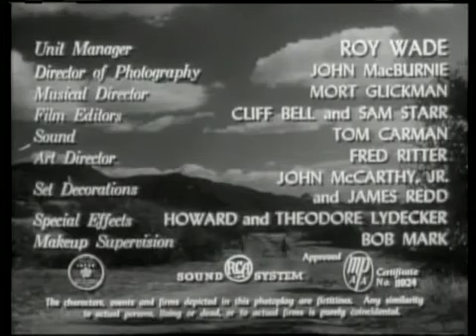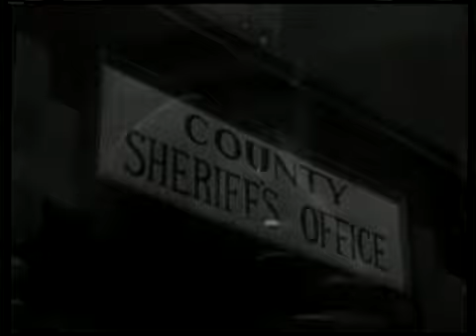🤠 JESSE JAMES RIDES AGAIN. Episode 13 [ Deadline at Midnight ​]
Titulo:  Deadline at Midnight (Temporada 1).
Año: 1947.
País: Estados Unidos.
Dirección: Fred C. Brannon, Thomas Carr.
Guión: Franklin Adreon, Basil Dickey, Jesse Duffy, Sol Shor.
Programa de Radio Original: Fran Striker.
Dirección de Fotografía: John MacBurnie.
Montaje: Cliff Bell Sr., Sam Starr.
Dirección de Arte: Fred A. Ritter, Russell Kimball.
Set Director: John McCarthy Jr., James Redd.
Banda Sonora: Mort Glickman.
Sonido: T.A. Carman.
Maquillaje: Bob Mark.
Productora: Republic Pictures.
Intérpretes: Clayton Moore, Linda Stirling, Roy Barcroft, John Compton, Tristram Coffin, Tom London, Mike Ragan.
Sinopsis: El forajido Jesse James y su amigo, que huyen de Missouri, viajan a un pueblo donde una pandilla está tratando de expulsar a los rancheros del área de sus tierras porque hay petróleo debajo. Se interesan especialmente por la situación de una hermosa joven y su anciano padre, cuyo rancho es atacado regularmente por la pandilla.